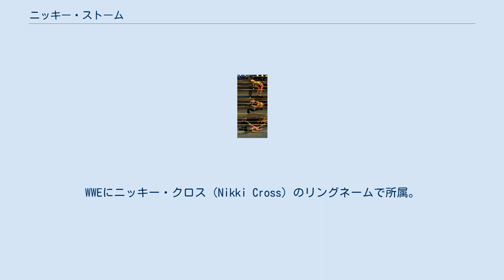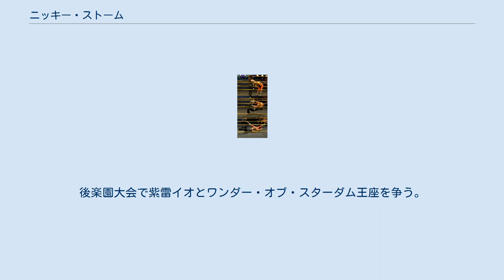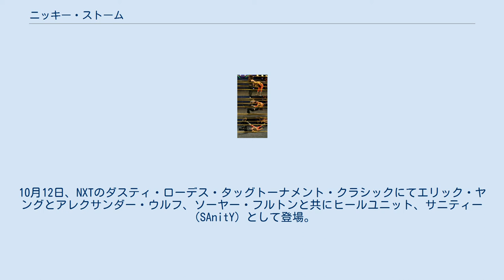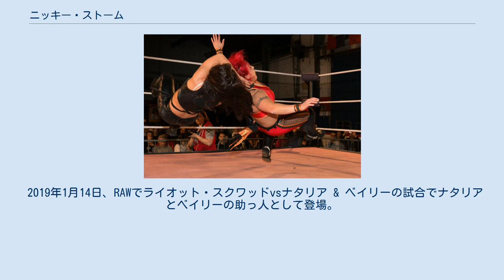ニッキー・ストーム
ニッキー・ストーム（Nikki Storm）のリングネームで知られるニコラ・グレンクロス（Nicola Glencross、1989年4月21日 - ）は、イギリスの女子プロレスラー。
スコットランド・グラスゴー出身。
WWEにニッキー・クロス（Nikki Cross）のリングネームで所属。
 2008年9月20日、地元スコットランドのSWAでデビュー。
 2011年10月8日、日本から遠征してきたアイスリボンの藤本つかさとシングルで対戦。
 2012年、EVE主催「クイーン・オブ・ザ・リング」優勝。
11月10日、アルファ・フィーメルとのハードコアマッチで勝利してEVE王座奪取に成功するも、直後にJWP認定無差別級王座を防衛したばかりのさくらえみに敗れ王座陥落。
 2013年2月2日、さくらと再戦して王座奪還に成功。
4月に初来日を果たす。
来日初戦となった4月14日のJWP後楽園ホール大会にてさくらと組み、モーリー&中森華子組と対戦し、中森にアークティック・サイクロンネックブリーカーを決めて勝利。
試合後、5月5日板橋グリーンホールにて中森とEVE王座を懸けてシングルで対戦することが決まった。
日本滞在中はJWPに加え、4月25日のWNC後楽園大会にも参戦し、真琴が持つWNC女子王座に挑戦した。
5月5日、JWP板橋大会で中森と防衛戦を行い、2度目の防衛に成功。
 2015年5月、2年ぶりの来日を果たし、スターダムに参戦。
後楽園大会で紫雷イオとワンダー・オブ・スターダム王座を争う。
 2016年4月7日、アメリカのメジャー団体であるWWEと契約を交わし入団。
4月12日、育成施設であるWWEパフォーマンスセンターにてトレーニングを開始。
同月22日、傘下団体であるNXTのNXT Liveにてデビューを飾り、マンディ・ローズと組んでリヴ・モーガン & アリーヤと対戦するが最後にリヴにムーンサルトプレスを決められ敗戦した。
8月27日、リングネームをニッキー・クロス（Nikki Cross）に変更。
エンバー・ムーンと対戦するが敗戦。
10月12日、NXTのダスティ・ローデス・タッグトーナメント・クラシックにてエリック・ヤングとアレクサンダー・ウルフ、ソーヤー・フルトンと共にヒールユニット、サニティー（SAnitY）として登場。
ウルフ & フルトンのセコンドとなり、ボビー・ルード & タイ・デリンジャーと対戦。
デリンジャーを一方的に攻め、ルードは敵前逃亡。
最後にデリンジャーに合体技を決めて勝利。
試合後、リングに上がるとデリンジャーを襲撃した。
 2019年1月14日、RAWでライオット・スクワッドvsナタリア & ベイリーの試合でナタリアとベイリーの助っ人として登場。
勝利に貢献した。
 2020年6月26日、スマックダウンで、アレクサ・ブリス、デイナ・ブルック、レイシー・エヴァンスとの４ウェイ戦でのスマックダウン女子王座挑戦者決定戦に勝利して挑戦者となった。
 スウィンギングネックブリーカー ザパージ